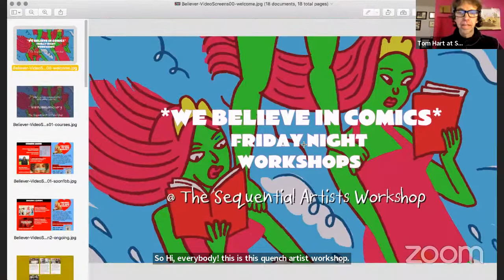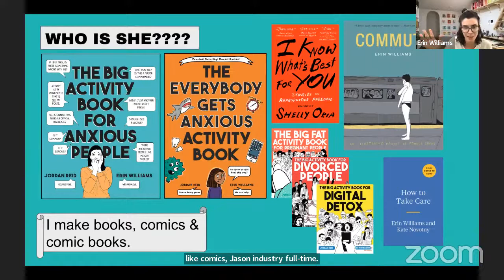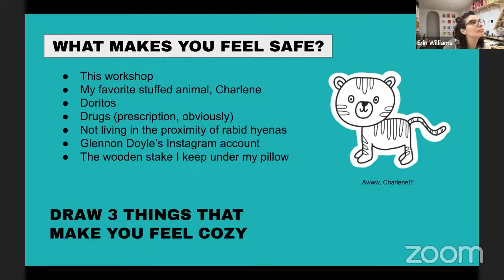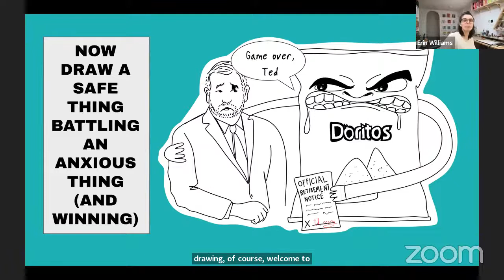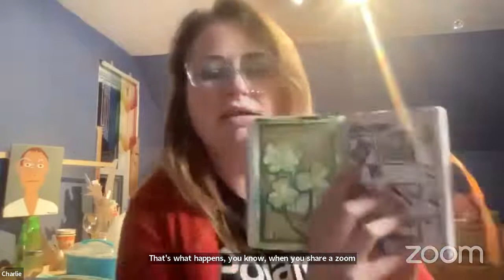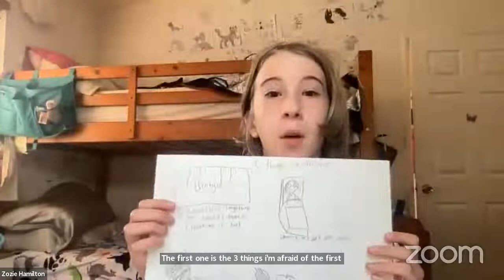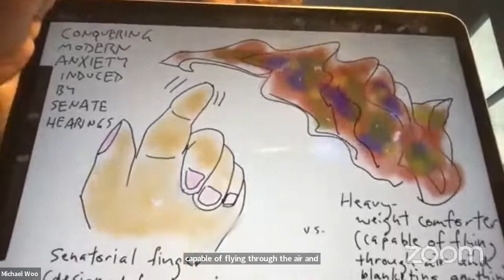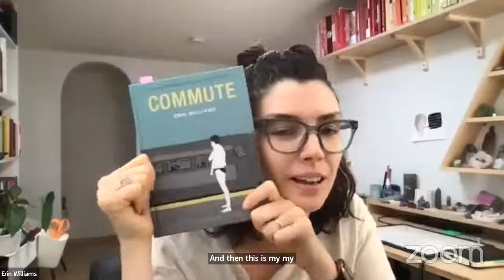Drawing Anxiety with Erin Williams - SAW Free Friday Night Comics Workshop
This week we're drawing anxiety comics with Erin Williams!

💬ONLINE COURSES

💬COMMUNITY REMINDERS